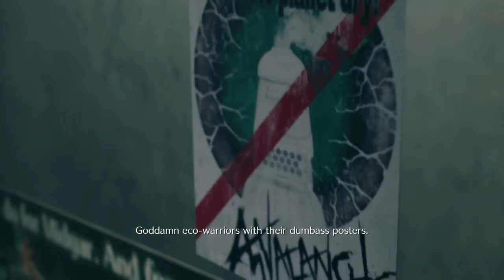FINAL FANTASY VII REMAKE Part 2 (No Commentary)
What's up gamers, Joker-D-Gibson here Replaying Final Fantasy VII Remake with English Subtitles & Japanese voice overs. Hope you enjoy this playthrough! This is Joker-D-Gibson... Peace!